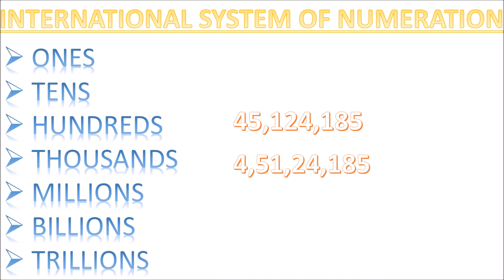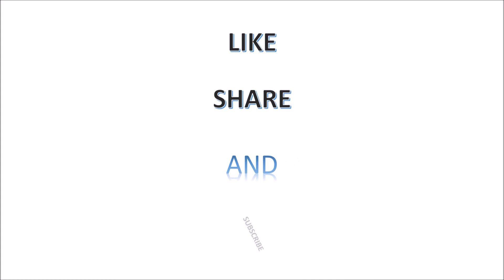NUMBER SYSTEM || INDIAN|INTERNATIONAL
links to some more videos on short and smarter tricks. If you like these videos give me a 👍👍.

IN THIS VIDEO WE HAVE DISCUSSED || INDIAN SYSTEM OF NUMBERS|| AND || INTERNATIONAL SYSTEM OF NUMERATION||.USEFUL FOR CBSE AND VARIOUS COMPETITIONS||